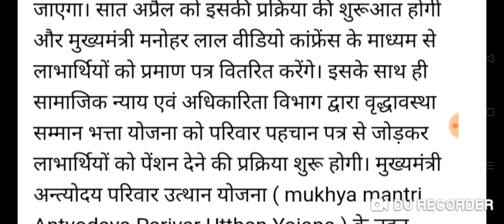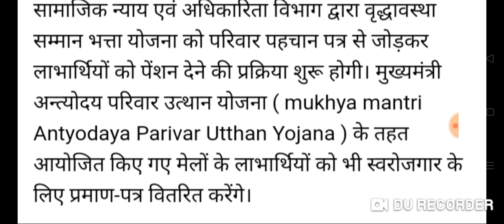हरियाणा बुढ़ापा पेंशन मे 20% बढ़ोतरी कर सकती है बुजुर्गों को से ज्यादा बढ़कर मिलेगी बुढ़ापा पेंशन!!